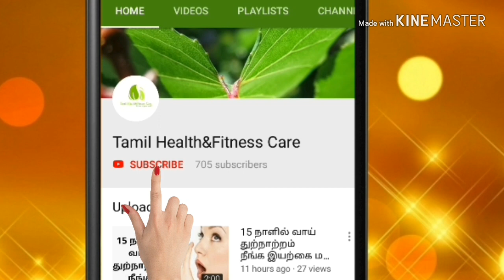மாலைக்கண் நோய்க்கு நிரந்தர தீர்வு | night blindness treatment in tamil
■கண் பார்வை தெளிவு பெற இயற்கை மருத்துவம்